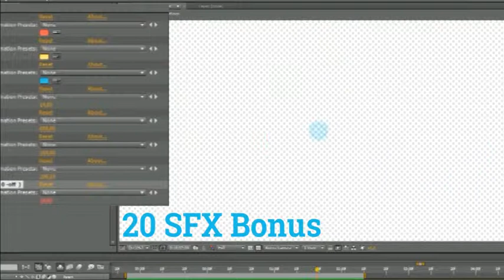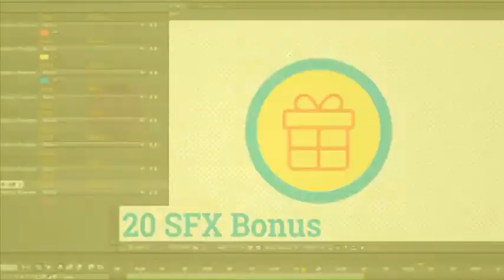Meal Icons After Effects Template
Meal Icons After Effects Template, click following link to download file after effects templates, free after effects templates, free after effects template slideshowadobe template, photoshop template, video templates, video logo reveal, video intro template, download after effects templates